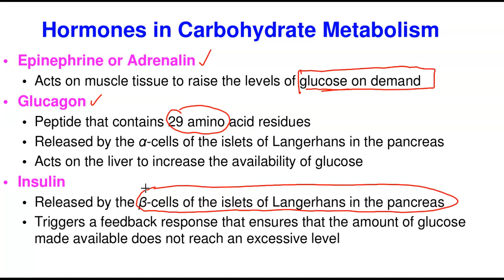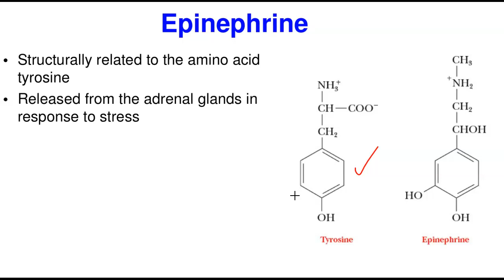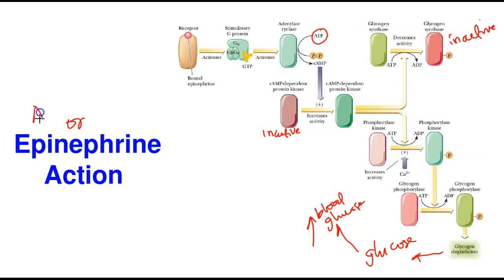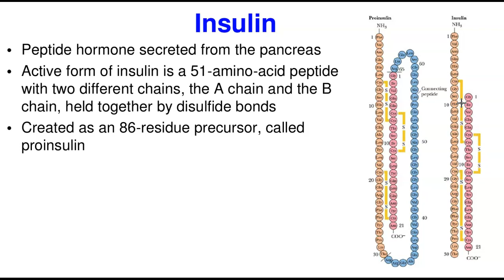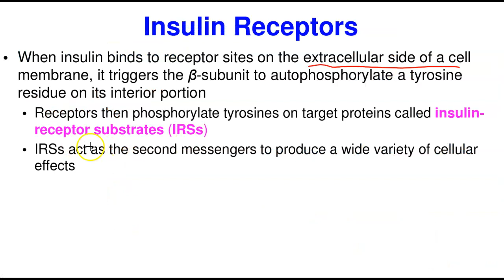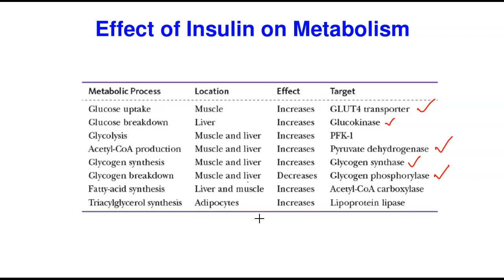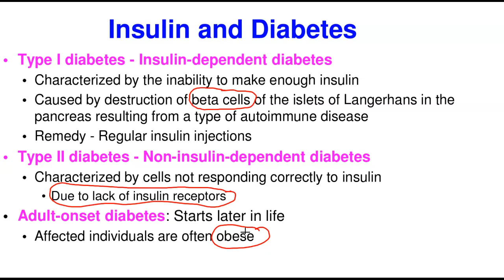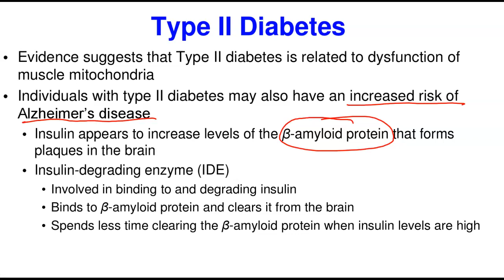Cellular Signaling-3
Hormones in carbohydrate metabolism: epinephrine, glucagon & insulin. it also delved into types of diabetes mellitus.